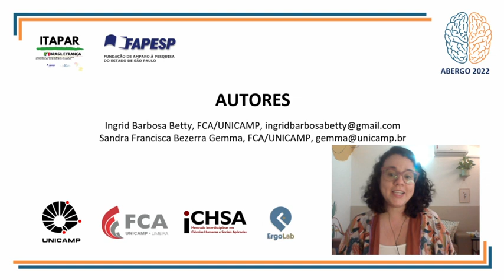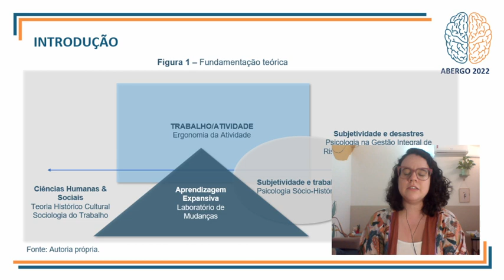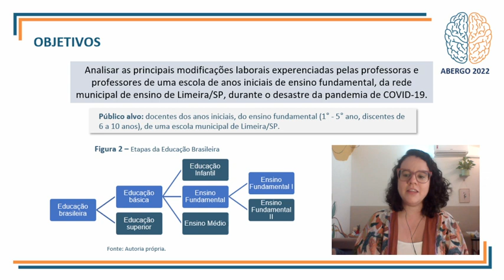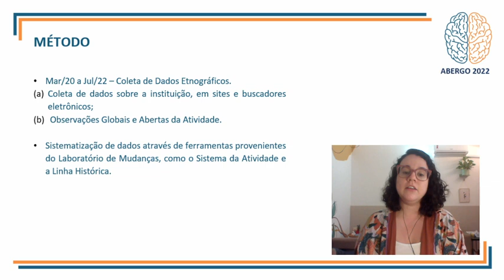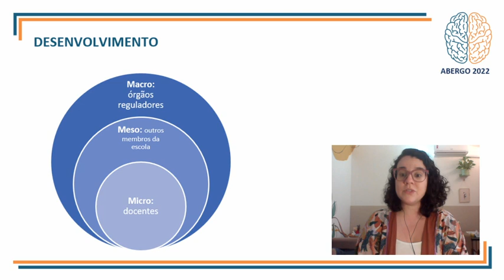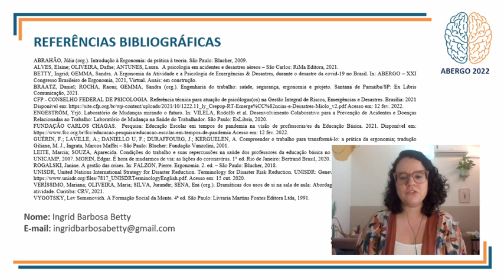Transformações Laborais Em Uma Escola De Ensino Fundamental, Durante O Desastre Da Pandemia De Covid